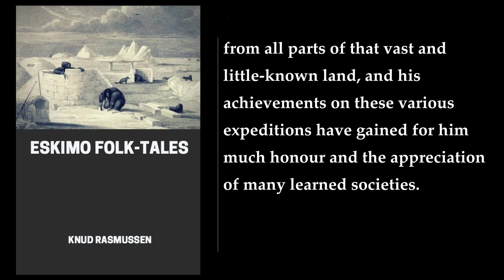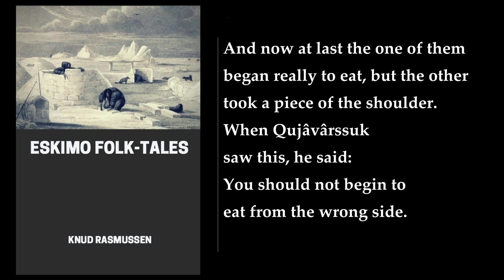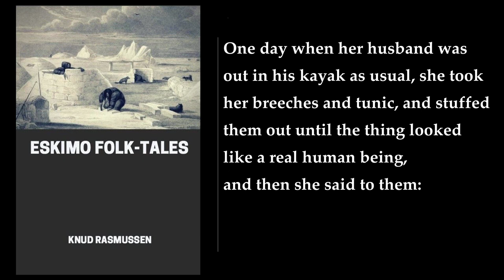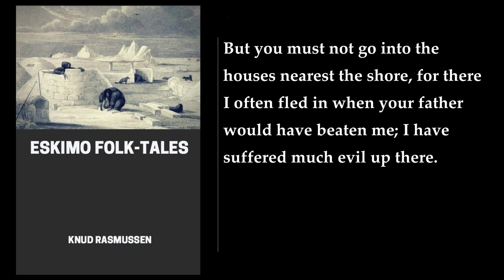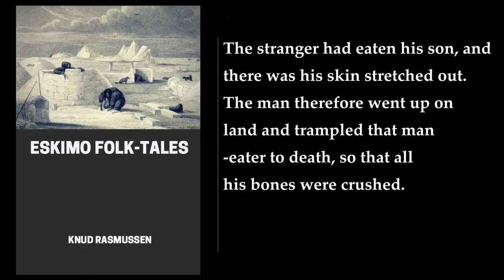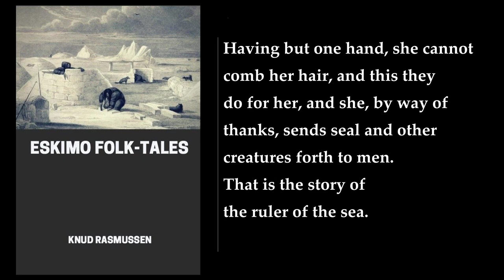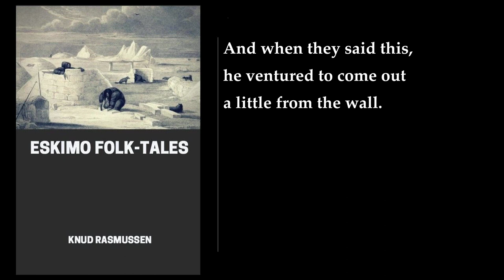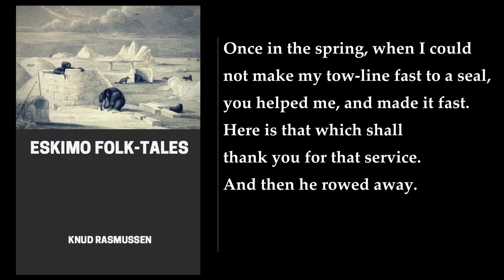Eskimo Folk-Tales 💛 By Knud Rasmussen. FULL Audiobook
Eskimo Folk-Tales is a collection of stories from the Inuit people of Greenland, compiled by Danish explorer and anthropologist Knud Rasmussen. The book was first published in 1921 and contains 64 stories, all of which were told to Rasmussen by Inuit storytellers. The stories are divided into several categories, including "Tales of the Sea," "Tales of the Land," and "Tales of the Supernatural."

The stories in Eskimo Folk-Tales are a fascinating glimpse into the culture and mythology of the Inuit people. Many of the tales revolve around the harsh realities of life in the Arctic, such as hunting, fishing, and surviving in extreme weather conditions. Others are more fantastical, featuring supernatural creatures and magical events.

One of the most interesting aspects of the book is the way it captures the oral storytelling tradition of the Inuit people. The stories are told in a simple, straightforward style that is easy to understand, yet they are also rich in detail and nuance. Rasmussen's translations are faithful to the original stories, preserving the unique voice and character of each storyteller.

Overall, Eskimo Folk-Tales is a valuable resource for anyone interested in the culture and mythology of the Inuit people. The stories are engaging and entertaining, and they provide a window into a world that is vastly different from our own. If you're looking for a book that will transport you to another time and place, this is definitely one to check out!
More: Eskimo Folk-Tales, Knud Rasmussen, Greenland
Danish literature, Folklore, W. W. Worster
LibriVox, Public Domain, Mark 1.0
Arctic regions, Mythology, Spirit world
Native life, Habit of thought, Universe

00:00:00 Introduction
00:13:37 The Two Friends Who Set Off To Travel Round The World
00:15:06 The Coming Of Men, A Long, Long While Ago
00:19:01 Nukúnguasik, Who Escaped From The Tupilak
00:21:52 Qujâvârssuk
01:01:59 Kúnigseq
01:04:53 The Woman Who Had A Bear As A Foster-Son
01:11:34 Ímarasugssuaq, Who Ate His Wives
01:15:17 Qalagánguasê, Who Passed To The Land Of Ghosts
01:19:31 Isigâligârssik
01:25:11 The Insects That Wooed A Wifeless Man
01:32:26 The Very Obstinate Man
01:39:00 The Dwarfs
01:46:57 The Boy From The Bottom Of The Sea, Who Frightened The People Of The House To Death
01:49:40 The Raven And The Goose
01:50:30 When The Ravens Could Speak
01:51:07 Makíte
01:56:24 Asalôq
02:00:12 Ukaleq
02:03:31 Íkardlítuarssuk
02:06:35 The Raven Who Wanted A Wife
02:08:54 The Man Who Took A Vixen To Wife
02:11:54 The Great Bear
02:13:38 The Man Who Became A Star
02:15:00 The Woman With The Iron Tail
02:16:12 How The Fog Came
02:18:30 The Man Who Avenged The Widows
02:21:44 The Man Who Went Out To Search For His Son
02:25:02 Atungait, Who Went A-Wandering
02:28:57 Kumagdlak And The Living Arrows
02:31:26 The Giant Dog
02:34:04 The Inland-Dwellers Of Etah
02:36:08 The Man Who Stabbed His Wife In The Leg
02:38:43 The Soul That Lived In The Bodies Of All Beasts
02:45:14 Papik, Who Killed His Wife’s Brother
02:49:21 Pâtussorssuaq, Who Killed His Uncle
02:52:48 The Men Who Changed Wives
02:54:28 Artuk, Who Did All Forbidden Things
02:56:11 The Thunder Spirits
02:58:46 Nerrivik
03:00:51 The Wife Who Lied
03:03:43 Kâgssagssuk, The Homeless Boy Who Became A Strong Man
03:14:47 Qasiagssaq, The Great Liar
03:29:12 The Eagle And The Whale
03:34:50 The Two Little Outcasts
03:39:36 Atdlarneq, The Great Glutton
03:43:43 Ángángŭjuk
03:48:29 Âtârssuaq
03:55:06 Puagssuaq
03:57:19 Tungujuluk And Saunikoq
04:01:48 Anarteq
04:04:42 The Guillemot That Could Talk
04:07:22 Kánagssuaq